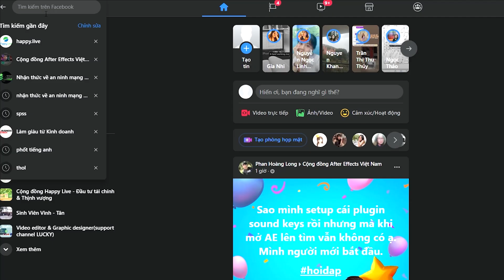Kiếm tiền có dễ dàng từ đầu tư theo TREND? "HOT TREND" có thật sự HOT?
Kiếm tiền có dễ dàng từ đầu tư theo TREND? "HOT TREND" có thât sự HOT?

Bắt trend hay theo trend là từ khóa mà bạn trẻ vẫn hay nghe trong thời gian gần đây, từ trend này có ý nghĩa thế nào trong đầu tư chứng khoán? Có phải đầu tư theo trend là đầu tư theo mã hot, đang được dân tình bàn tán xôn xao trên thị trường?

Thực chất, đầu tư theo trend - đầu tư theo xu hướng đã tồn tại từ rất lâu và là bí quyết thành công của rất nhiều huyền thoại đầu tư trên thế giới. Cùng Happy Live tìm hiểu chi tiết qua video này nhé!

⭕️ Nắm bắt cách thức để kiếm được vận may lớn và giàu có trong các thị trường Bò, Gấu và các sự kiện Thiên nga đen qua quyển sách TREND FOLLOWING tại đây